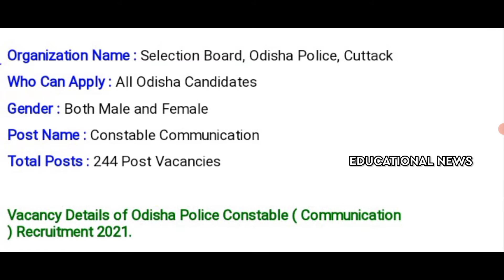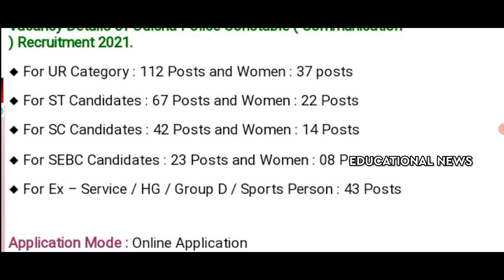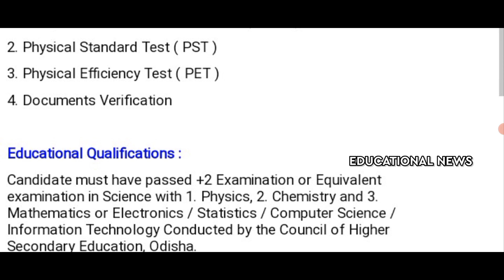odisha constable recruitment 2021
Our Socialsite:-